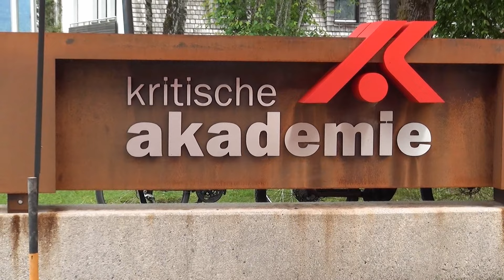Waldhäusl Polka : Querfeldein Musi (Chiemgau)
Tag der offenen Tür in der Kritischen Akademie Inzell . ( Oberbayern ) 2024